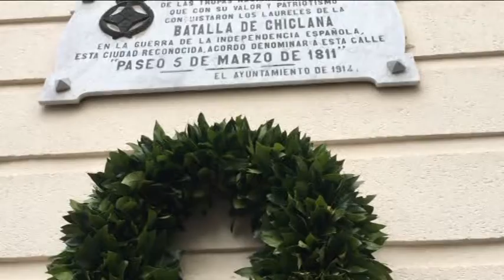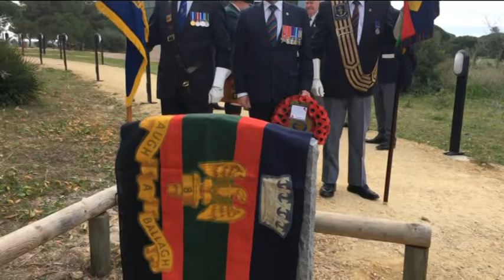ACTOS BATALLA DE CHICLANA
El alcalde, José María Román, preside los actos conmemorativos del 208 aniversario de la Batalla de Chiclana. Román y el comandante general del Tercio de Armada, Rafael Roldán, colocan una corona de laurel en la placa conmemorativa. Posteriormente se descubre en la Loma del Puerto el monolito donado por la Asociación de Fusileros Irlandeses.